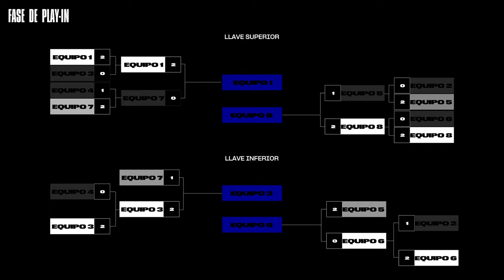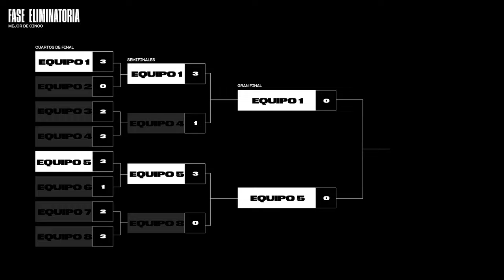Explicación del formato del Mundial de League of Legends | Worlds 2023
Prepárate para Worlds 2023, donde volveremos a la cuna de los esports: Corea.

Y aquí está todo lo que debes saber sobre el nuevo formato del torneo.

Fase de Play-Ins: del 10 al 15 de octubre
Fase de Sistema Suizo: del 19 al 29 de octubre
Fase Eliminatoria: del 2 al 19 de noviembre